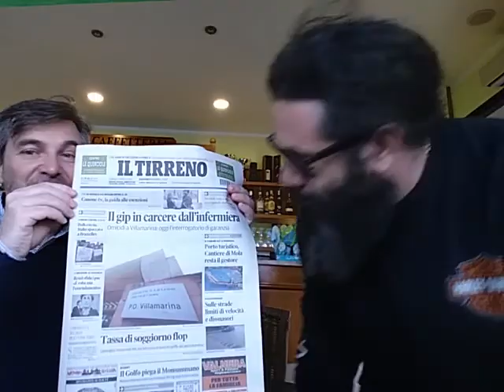Edicola Elbana Show del 4 Aprile 2016